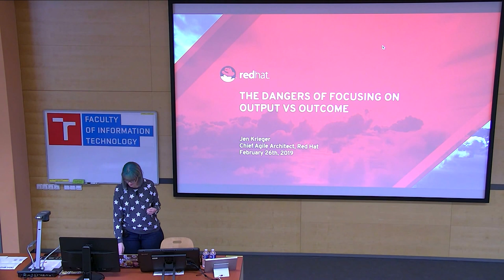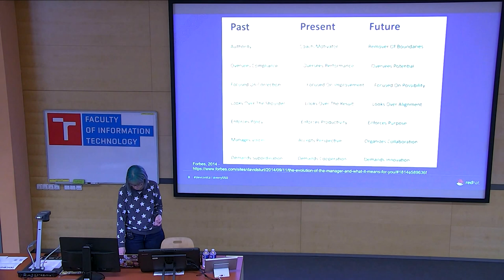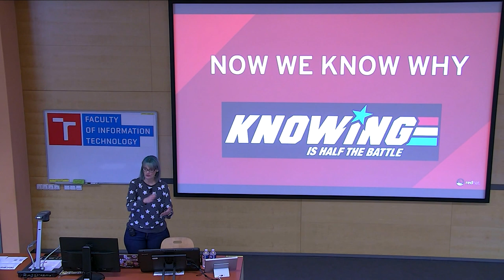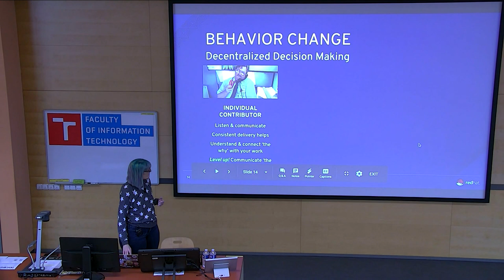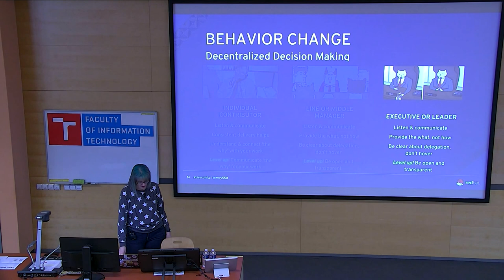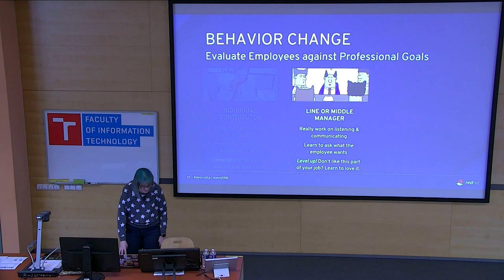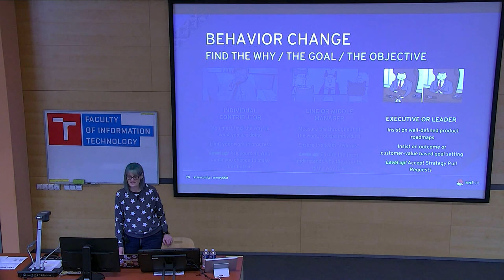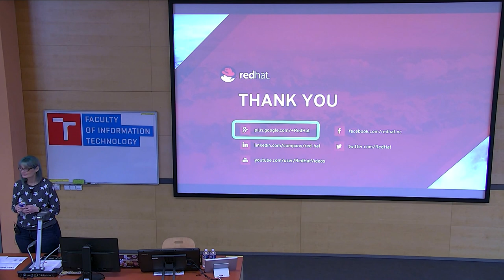The dangers of focusing on output vs outcome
Presentation name: The dangers of focusing on output vs outcome
Speaker: Jen Krieger
Description:  Have you heard these phrases at work in the past three months?
1. That's now how it works here. Or, that will never work here.
2. We can't move forward until we have a better solution designed.
3. We can't make a decision until we have everyone in the room.

The expectation to deliver high-quality, feature rich software faster while inadequately addressing the pressure of that has created an environment of high stress and low reward. Trying to change decades of ingrained habits comes at an understandable technology and human cost.

In this talk, you will learn what behaviors are a result of cultures that put an emphasis on output vs. outcome, how you can mitigate them as technologists, and ultimately focus on achieving a healthy and empowered environment.